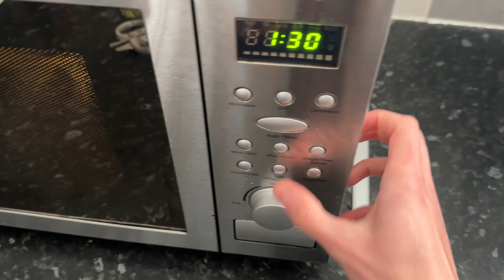I Went On A Life Changing Solo Adventure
Subtitle: I Went On A Life Changing Solo Adventure

This is a realistic day in the life vlog where I went out to try and complete some of my day to day tasks including a photoshoot, but things didn't go so well and I encountered some huge problems...